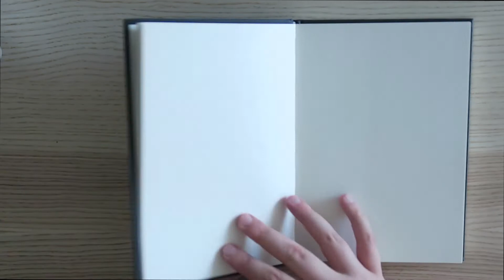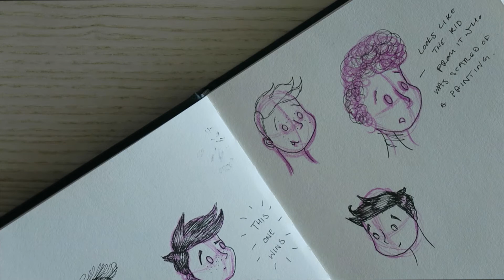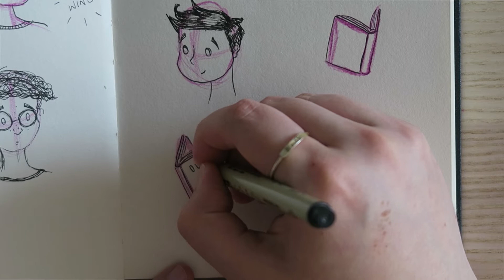Let's Draw Characters! Sketchbook Play | Chelsea-Lee Elliott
I used to play with character ideas so much when I was younger so this was quite fun for me, I hope you enjoyed this little sketchbook play!

~MATERIALS~

~SOCIAL MEDIA~